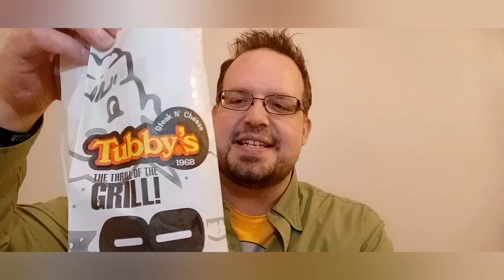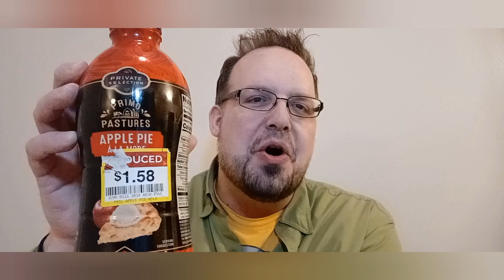Tubby's Pizza Burger Sub Review - Tcheeseburger TwR #85 - Happy Pi Day, Shtickheads!